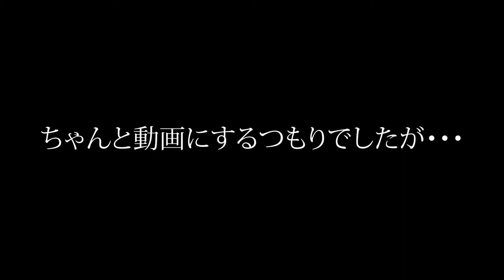カナダで初の空手の試合に参加してきました【試合動画あり】～最後に11月下旬近況報告「カナダ高校留学生アッキー」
☆本動画の説明
10月にカナダで初の地方大会に参加してきました。
こっちの人の動きが全く分からないので、めっちゃ緊張しました！！！！
2大会に出て・・・結果は・・・見て下さいね～

学校がいまだにストライキ中ですが・・・再開されるようです。

akki_studyabroad で検索または下記クリック！

DOVA-SYndrome
たぬきの大冒険
他、
すもち （スモチ)様
あの道
River_flow
夢日和

Selection X（作：谷本貴義　特別使用許可）